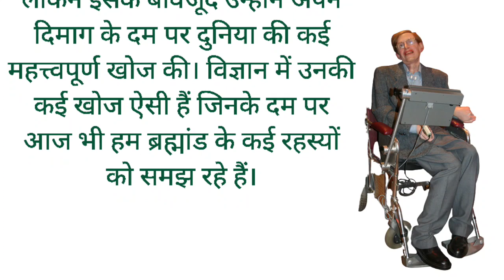रुक जाना नहीं (हिंदी कहानी) | जोश🔥🔥भर देने वाली कहानी |Motivational story,Inspirational hindi story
रुक जाना नहीं (हिंदी कहानी) | जोश🔥🔥भर देने वाली कहानी |Motivational story,Inspirational hindi story @padhoindia630